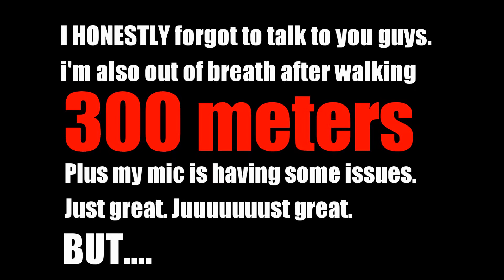800 meters Sabang X Zipline in Puerto Princesa Palawan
One of the side trips in the Underground river tour is the Sabang X Zipline, an 800 meters long zipline where you'll also have to walk 300 meters up to the hill and following a trial.

Vlog Episode: Season 2 Episode 16

gay [at] exoticphilippines.info